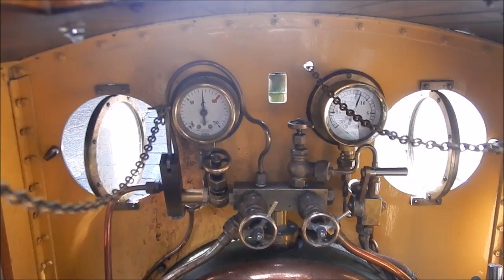(13) 5" gauge SAR NG6 Lawley visit to the Cambridge Society of Model Engineers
5" gauge South African Railways NG6 (Lawley) visits the Cambridge Society of Model Engineers' Open Day on 20th August 2016.  The video is a complete trip around the track for a distance of about 2500 feet.